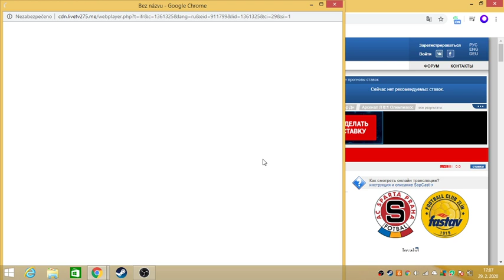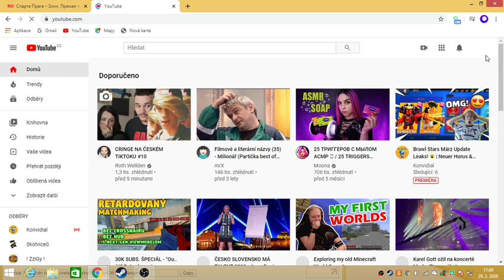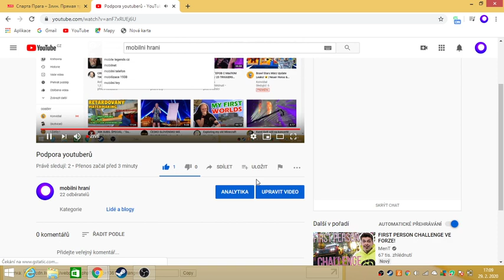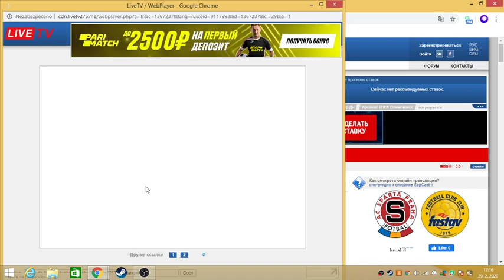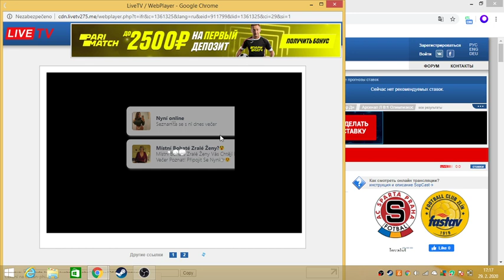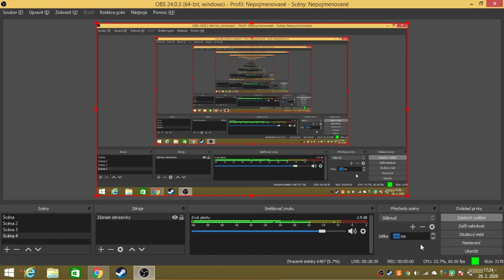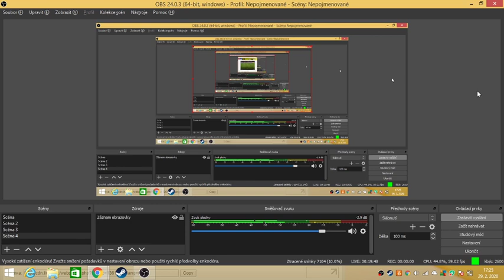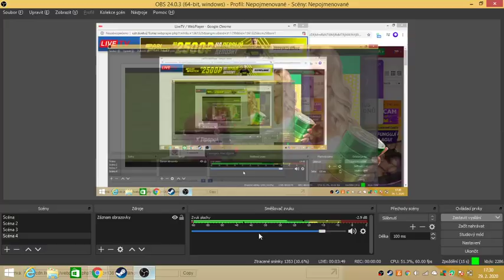Sparta Praha vs Fastav Zlín Fifa 2020